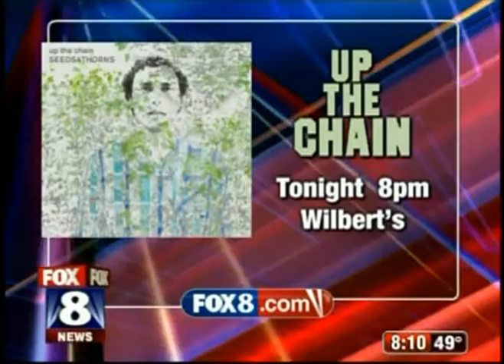Up the Chain on Cleveland TV - For to Give Away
Up the Chain performs "For to Give Away" on the Fox 8 morning show in Cleveland, Ohio.